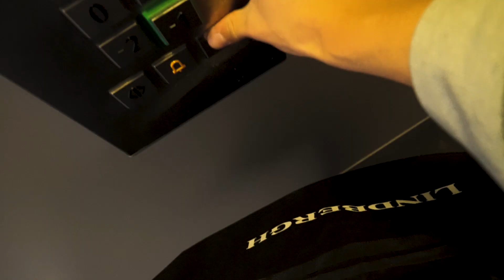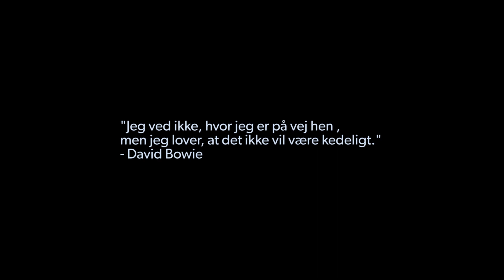NYT KONTOR I KØBENHAVN!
Der sker spændende ting i vores virksomhed for tiden. Vi har anskaffet os en kontorplads på et kontorhotel i København. Det skaber rum for en mere effektiv arbejdsindsats, og en ny følelse af, at "man tager på arbejde".
Følg med og hør om nogle af de tanker der er forbundet med at få sig et kontor :-)

Tak fordi i kigger med  ❤️